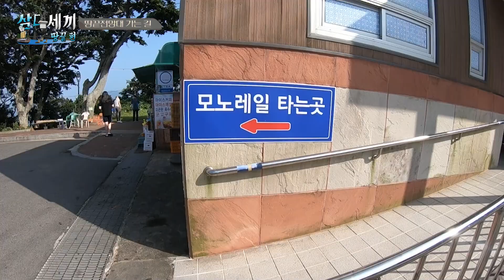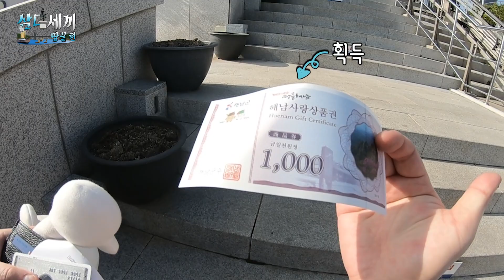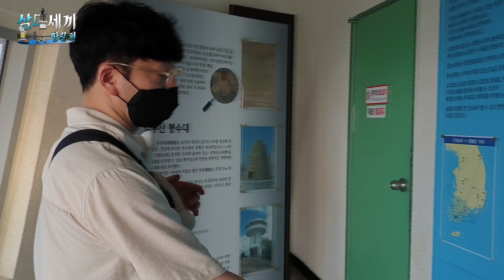[3DSEKKI] 👣 땅끝ㅣep04-2ㅣ인생 간장게장을 먹고 해남 땅끝전망대로..(34.17.32의 비밀)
남쪽 지방 음식은 내 입맛에 너무 잘 맞는 듯 ㅋㅋ
땅끝편 촬영하는 동안 먹은 음식 중에 맛 없는게 없었는데
간장게장이 걍 절정을 찍어버림
그리고..
하기 힘든 얘기를 해야했던 땅끝전망대..

※ 윤용석(용쌤) : 사회, 역사 쌤 & 유튭 크리에이러~
※ 삼디세끼(3DSEKKI) : (자칭) 대한민국 대표 리얼 교육 예능, Dirty, Difficult, Dangerous 쉐끼(?) 소리가 절로 나오는 고품격 기획영상!